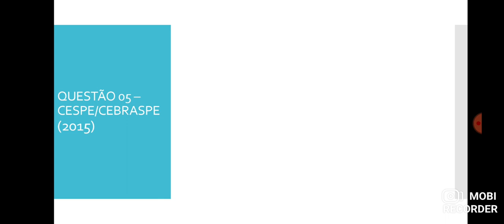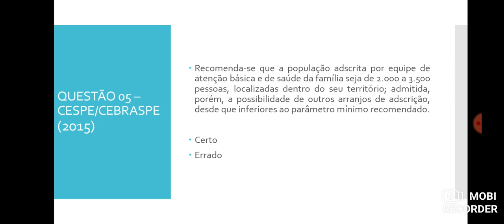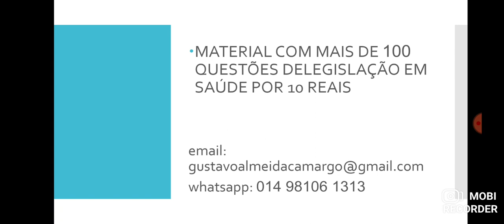Questão 05 - Política Nacional de Atenção Básica (PNAB)